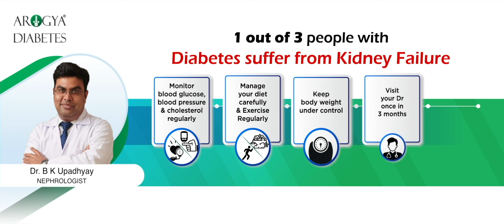DR B K UPADHYAY - BEST KIDNEY SPECIALIST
Asian Hospital, Room No.- 112, 1st Floor, Badkal Flyover Road, Sector 21 A, Faridabad, Haryana 121002.
OPD Timings- Mon, Tues, Wed, Fri & Sat 11 am. to 4 pm. Thursday 11 am to 2:30 pm.

Asian Fidelis Multispeciality Hospital Sec-88, Faridabad: Every Thursday 3 pm to 5 pm

Asian Palwal Clinic: 1st & 3rd Wednesday 11 am to 1 pm

image description
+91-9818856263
image description